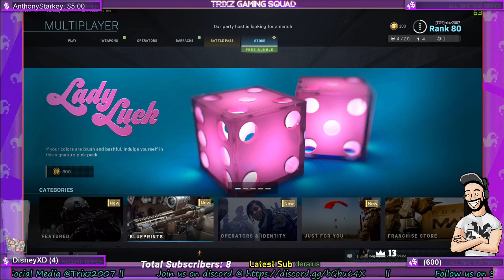COD Shortstream || !giveaway !discord